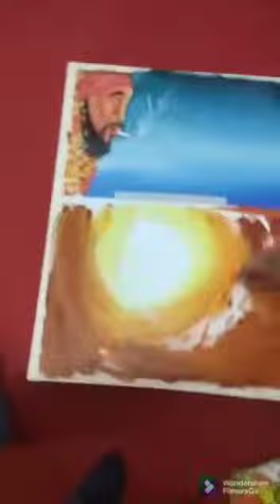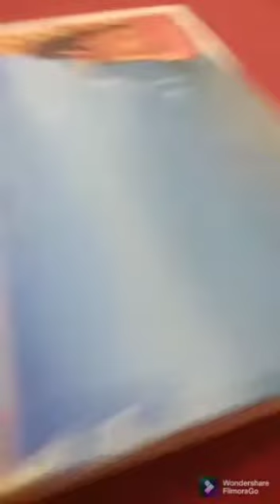My first live painting competition at pragati maidan by namo gange trust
hello guys pls see the video till end and give a big thumbs up and new viewers suscribe to my channel and i started vlogging also and create a new channel of vlogging name - vlogger jatin singh .i will upload the video soon on my vlogging channel